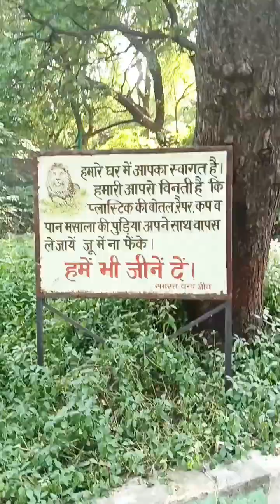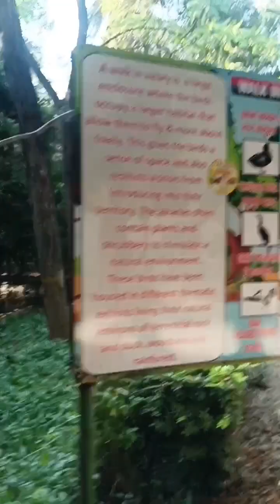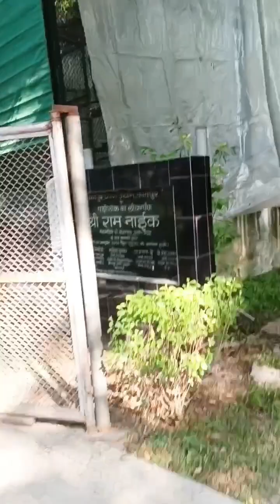animal in kanpur zoo khushalpetpoint thanku all subscribe 1000 thanku 1000 times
# khushal pet point # animal videos # birds videos # water animale videos and an other videos # my new channel